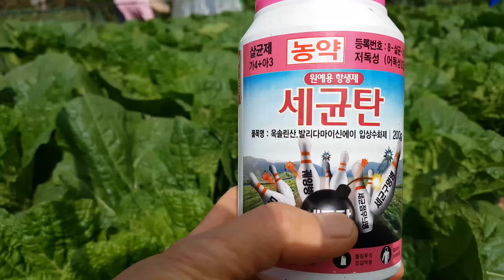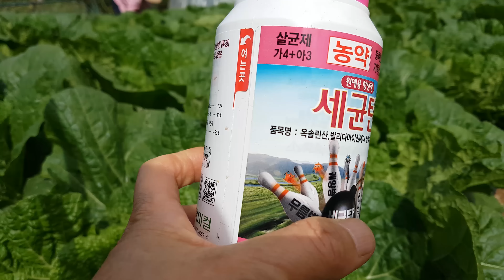배추 물음병 비상입니다. 치료는 이렇게 하십시오. 주말농장 도시텃밭 김장배추 가꾸기.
일찍 심은 김장배추  잦은 비로 물음병이 발병하고 있습니다.
배추를 가꾸시는 분이라면 이 영상을 꼭 보시기 바랍니다.